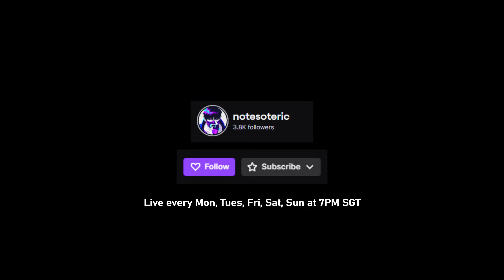Destroying HARBOR STREAMERS with Yoru...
I'm just an Immortal Yoru Main making content for you guys to learn from! I appreciate even the slightest bit of support ❤️
Editing: Me
Thumbnail Artist: Me